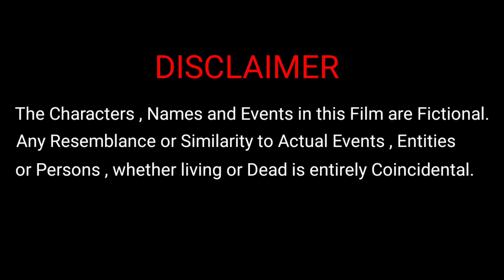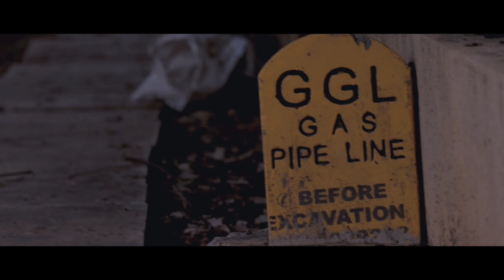PROJECT - X | Official Short Film | 2020 | Manuj Sharma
DETAILS about the Video :

Film Creators :
Manuj Sharma and Annuj Sharma

Video type : Short Film

Film Name : PROJECT - X

Film Duration : 6 Minutes

Genre of Film : Thriller

Log Line : Oh No !!! Oliver was too young to know about PROJECT -X.
Oliver needs to escape the Rage of Louis ASAP!!!

1. Electro Fight - Kwon
2. King_s_men
3. The_Awakening

Please Share Your Valuable Feedback in the Comments Section Below.

Gear Used in making the film :

Canon 200D Camera
Digitek Tripod
Shotgun Mic
Lapel Mic
Gorilla Pod
Camera Bag
Apple Earpods
Type-C Adapter
Power Bank
SD Cards